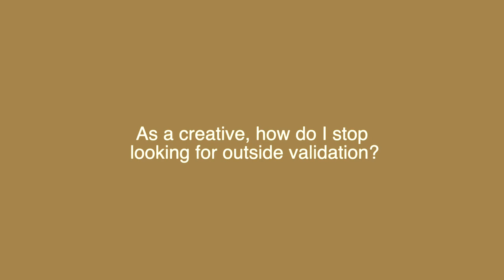As a creative, how do I stop looking for outside validation? | Creative Block